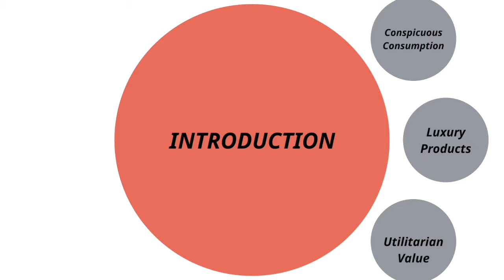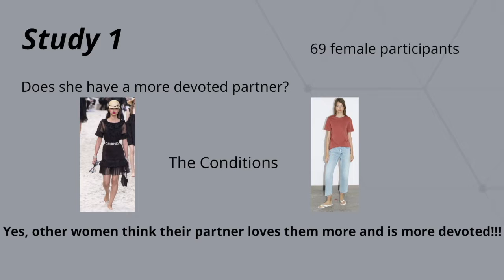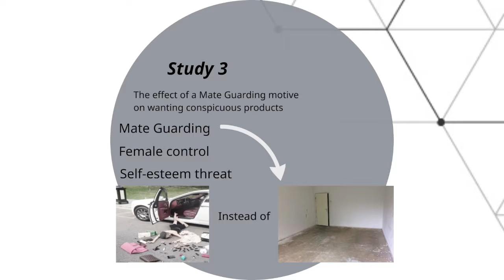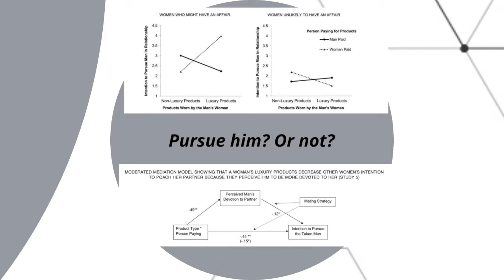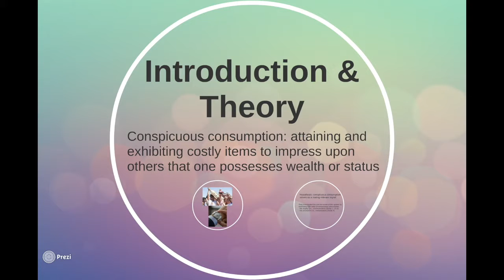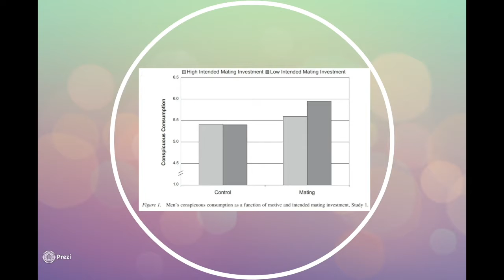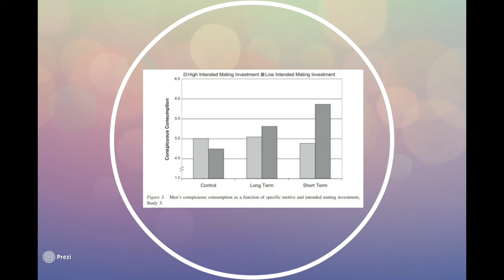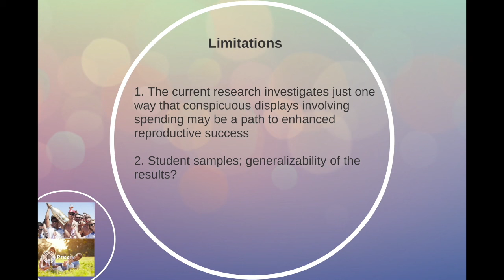E-lecture: Conspicuous consumption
Course: Consumer Behavior and Economic Decision Making, VU Amsterdam 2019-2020

What to do with it? When watching the e-lecture, please try to answer to the following questions:

(1) What motivates people to conspicuous consumption? What are the implicit and explicit mechanisms?
(2) How conspicuous consumption could be explained in terms of prospect theory?
(3) Is conspicuous consumption related to any macroeconomic processes? Justify your response.